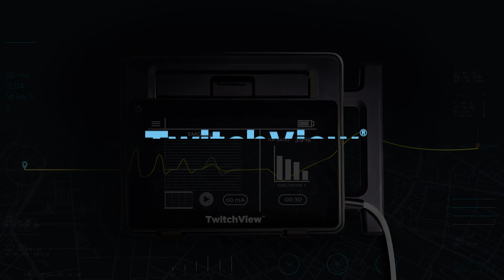TwitchView presents Dr. Tiffany Moon: How quantitative train of four monitoring helps w/ Sugammadex?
Dr. Tiffany Moon, Associate Professor of Anesthesiology and Pain Management at UT Southwestern details why quantitative train of four (TOF) monitors are both necessary and helpful tools in the era of Sugammadex. Dr. Moon utilizes TwitchView quantitative train of four monitors for research and education.

TwitchView Quantitative Monitoring for Neuromuscular Blockade
The ASA Guidelines Recommend Quantitative Neuromuscular Monitors. The only clinically-validated electromyography (EMG) train of four monitor, studies demonstrate that TwitchView improves the management of neuromuscular blockade, optimizes antagonism, and can eliminate residual neuromuscular blockade.